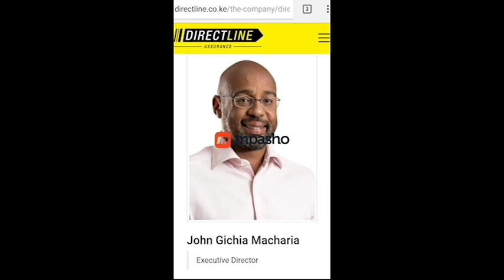This is how John Macharia used to drive his Porsche car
Bold & True